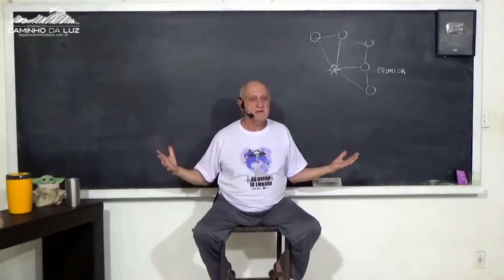Por que TODOS os MÉDIUNS Bocejam TANTO?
* Corte do Vídeo CONVERSANDO COM O PROFESSOR LAÉRCIO DO MÊS DE JUNHO de 2022, que você encontra a versão completa sem corte pelo